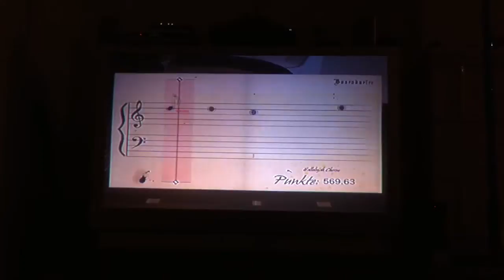Zocken auf der ps3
Jagd